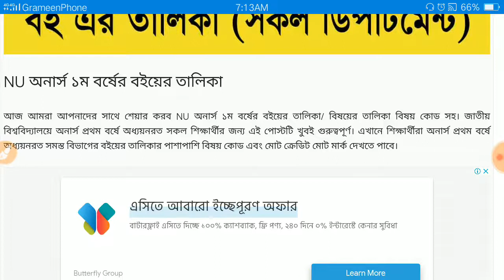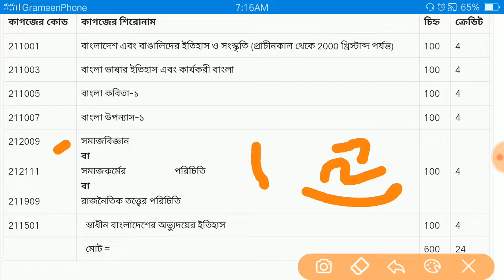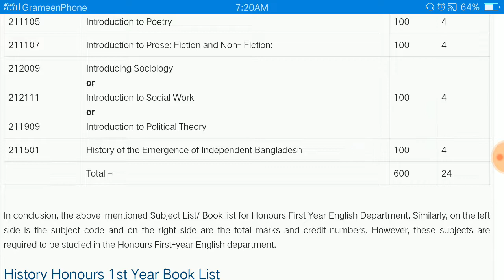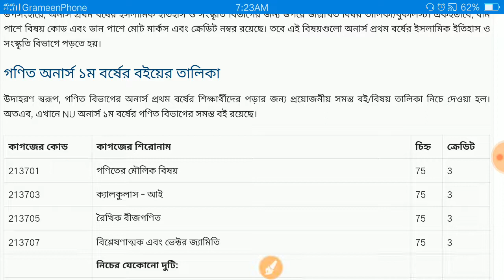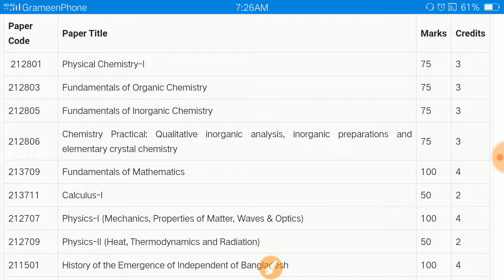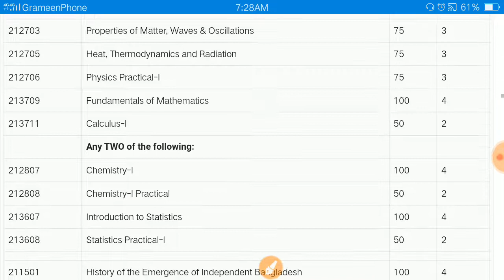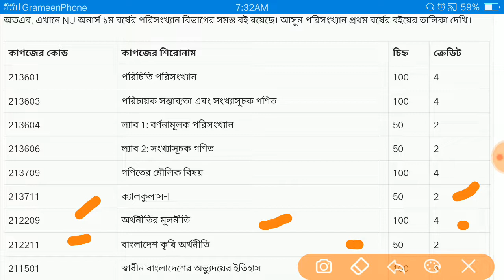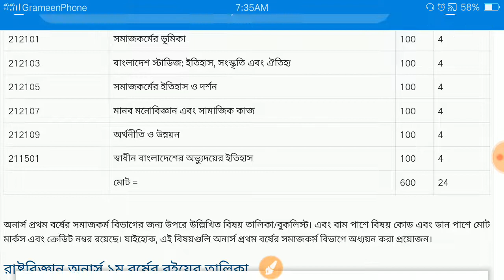অনার্স ১ম বর্ষ বুক লিষ্ট সকল বিভাগের | Honours 1st Year Subject list all Department | Alaminitbd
Honours 1st Year Subject list all Department

Honours 1st Year Book List All Department   National University

national university Honourse 1st Year Book List,All Department book hunars,NU Honourse First Year Book List,